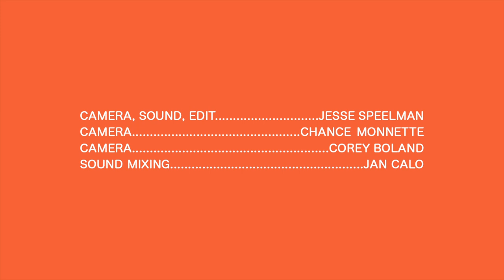American Opera - Empty Cup (live @ The Warehouse) - Real Feels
American Opera performs his song Empty Cup for The Warehouse Venue in Marine City, Michigan.